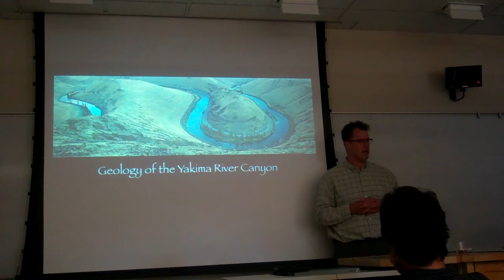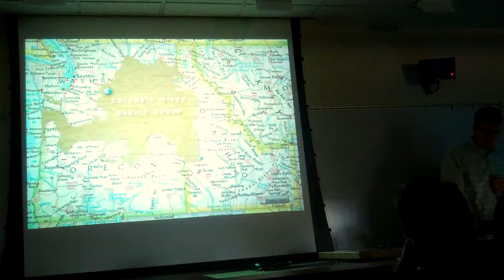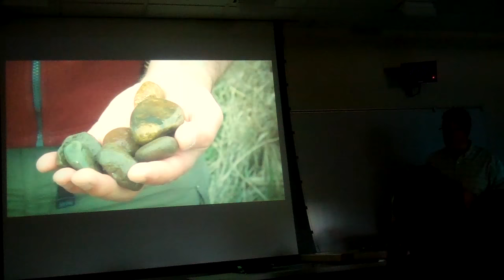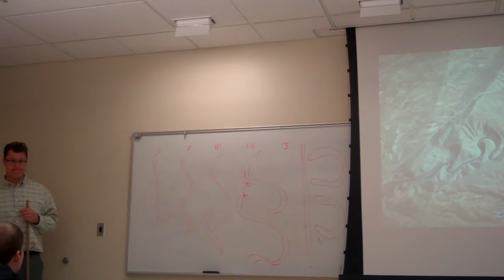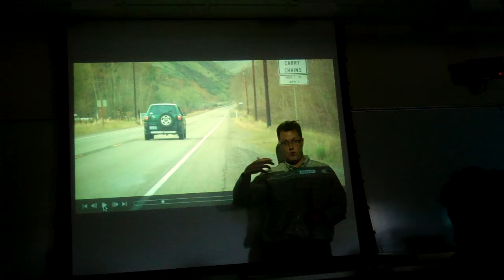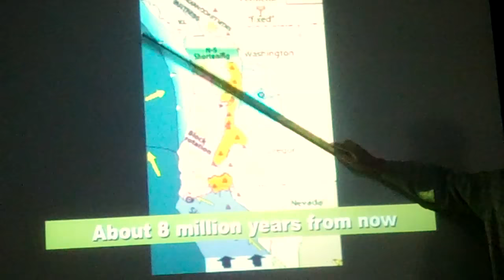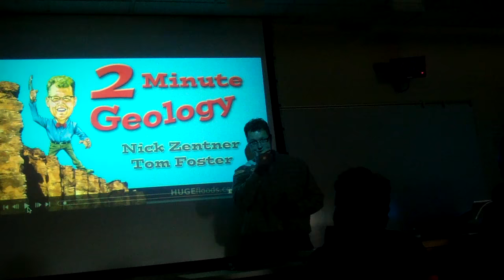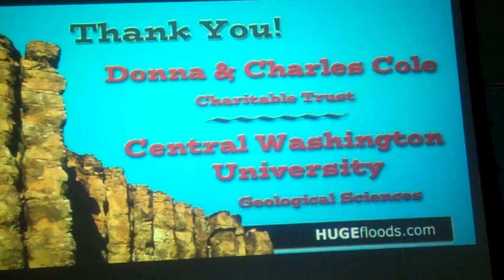Nick Zentner- Geology of the Yakima River Canyon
This video is part of the 2013 Darwin Day celebration presented by the Central Washington University Department of Biological Sciences and the College of the Sciences